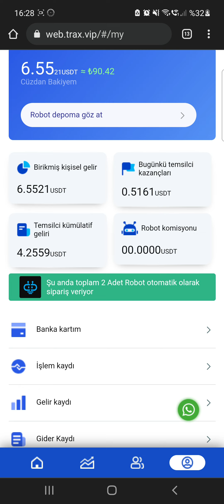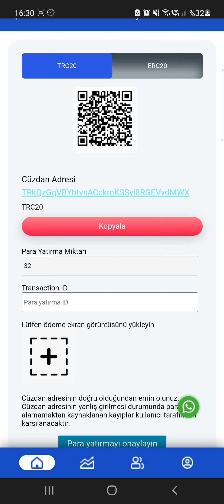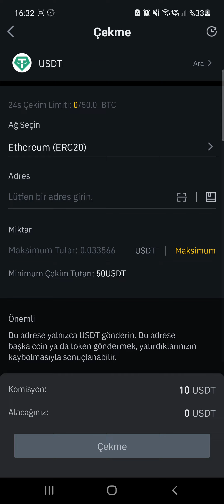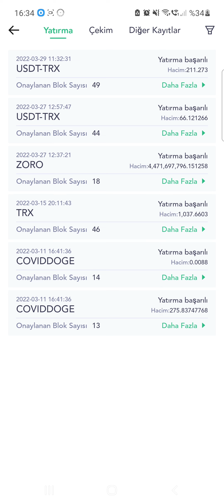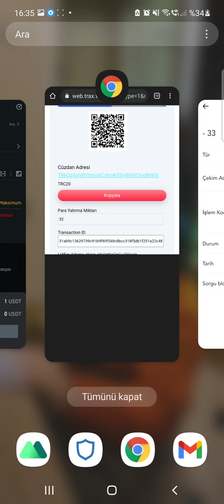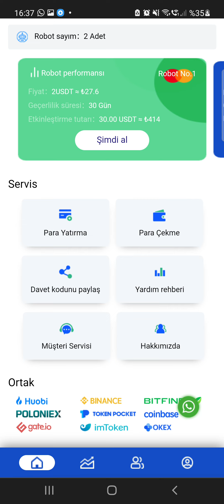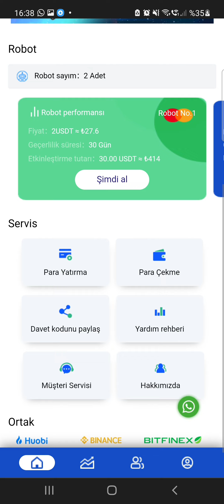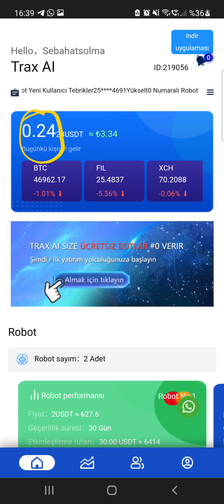Trax Al Yatırımı Yaptım 32$ Bakalım ne olacak ilk çekimimi yapmıştım Ne kadar kazanırız?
Nasıl Kayıt Olunur Nasıl Bedava Robot Alınır Videosu Mutlaka izleyin.

Borsalardan Düşük Komisyonlu Referans Linklerim Para Çekme ve Yatırma işlemleri için gerekli olacaktır.

DESTEK OLMAK İSTERSENİZ

TRX & USDT -  TQcmLu4cxdHQYssbtL2FkMc7PJdfcYJV69
TRwaYhPiWR1MNW87E8Su4kujt46bxwyeJ4
TGVrtdyBfJtkPm9ynwNgfZTiFjAjkuhd7Y

ETH & BNB BEP20 -  0x8a3672ef5489d1a54bc807b4fcb432c4cc4bc706
0x66da64e01fee0105d37a227e7650a3c3310256bc
0x80b2d6c3269aac851d2e2505cdadb1ada8a525ee

BTC - 1EDbiPFBLgHumt43sdWhqwRiLYtBEbnqEX
1EDnn31ZhRkoqeVqfQfXUZKXxAA3JNrcF7
39zbEJXfMi1U1EsQMoFQZ34CnMaj817SpC